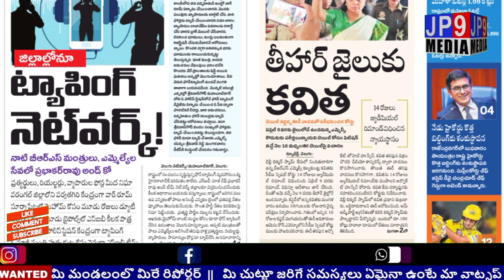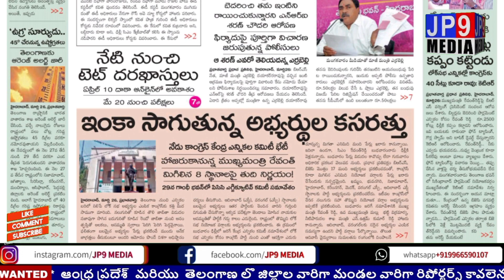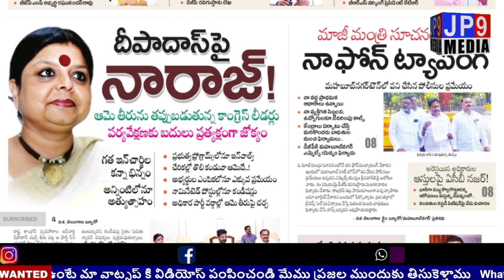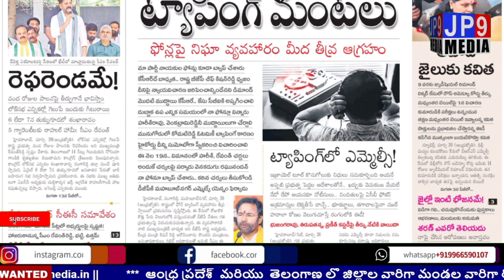తెలంగాణ లో వివిధ పత్రికలలో మెయిన్ హెడ్ లైన్స్ || Today All News Papers Headlines || 27.03.2024